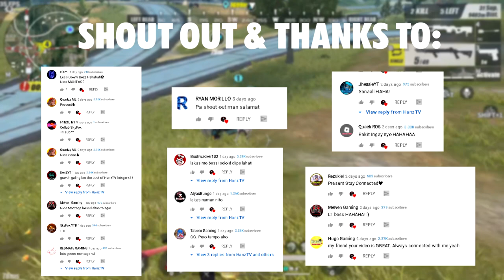ROS NEW REEDEM CODE 2021? (FREE 500 DIAMONDS) [RULES OF SURVIVAL]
CODES:
ecjw874n4y
ed8tmcpcn7
dam6jm343d
efcj64cmdp